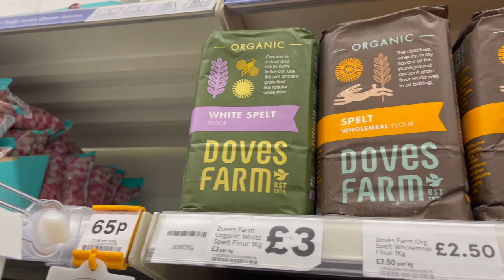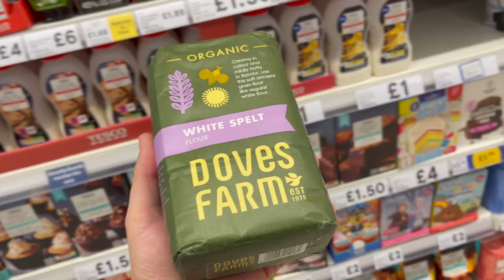Jak żywienie i odpowiednie postępowanie może ci pomóc z chorobą refluksową żołądka i przełyku | GERD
Jak żywienie i odpowiednie postępowanie może ci pomóc z chorobą refluksową żołądka i przełyku? | Moje porady

Choroba refluksowa przełyku (GERD) występuje, gdy kwas żołądkowy często cofa się do przewodu łączącego usta i żołądek (przełyk). To  może podrażnić wyściółkę przełyku.

Wiele osób od czasu do czasu doświadcza refluksu żołądkowego. GERD to łagodny refluks kwaśny, który występuje co najmniej dwa razy w tygodniu lub umiarkowany lub ciężki refluks kwaśny, który występuje co najmniej raz w tygodniu.

Większość ludzi może poradzić sobie z dyskomfortem GERD dzięki zmianom stylu życia i lekom dostępnym bez recepty. Ale niektóre osoby z GERD mogą potrzebować silniejszych leków lub operacji, aby złagodzić objawy.